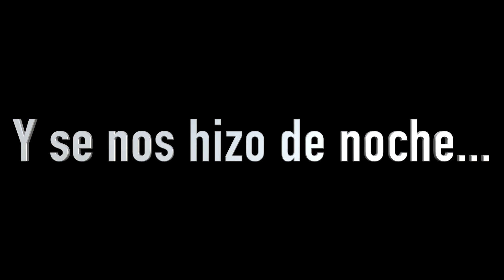RUTA con CHICA FIT - VLOG #43 Kando MV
HOLA MI PEOPLE!
Espero que les guste el video!, que mas les gustaría saber?
dejen sus preguntas en los comentarios!!

LOS LEO! NOS VEMOS LA SIGUIENTE RUTA!!!

LINKS
 Kinergia

🛑 Cada Domingo!